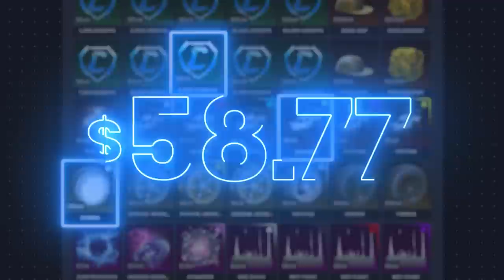روكيت ليق - الصعود للقمة #18 😍 ( اللمبرقيني 🔥 ) || Rocket League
instgram : vSLooM
Steam : vSLooM & vSLooMx